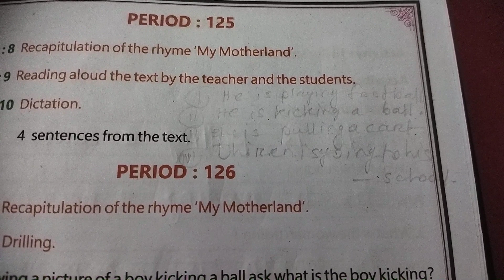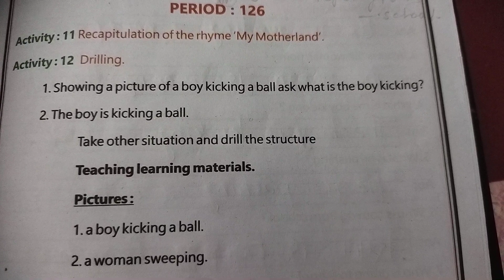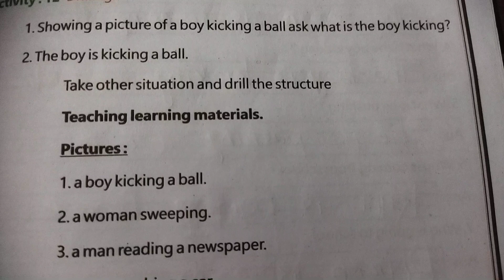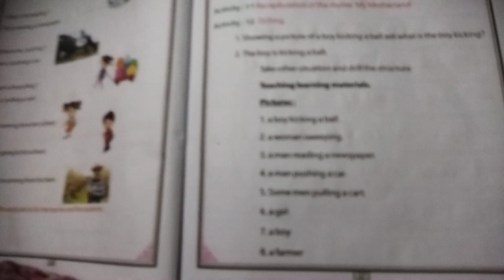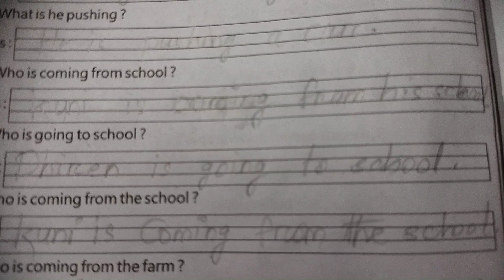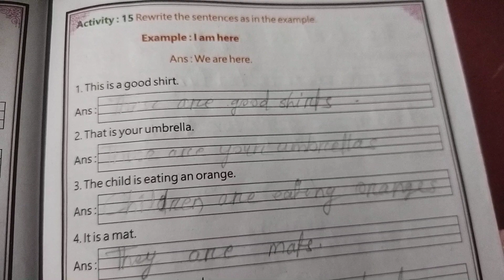The Saraswati English Reader part-2 class-2 Period-125,126, and 127